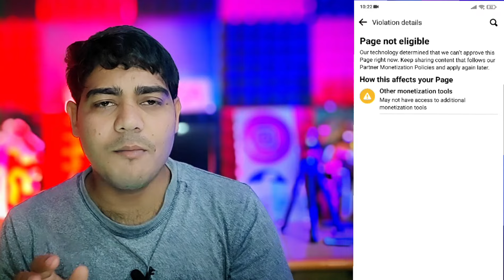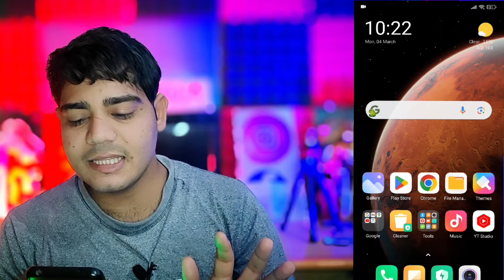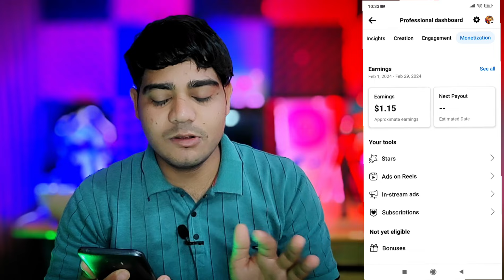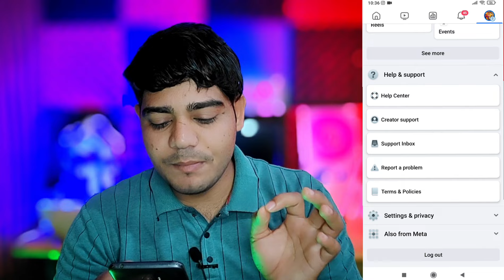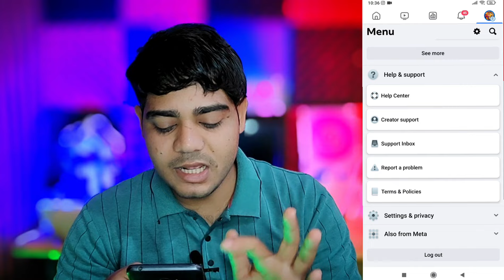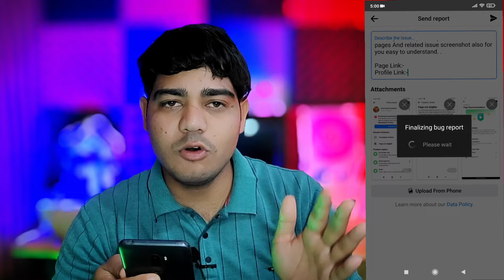सिर्फ 3 दिन : Page Not Eligible Problem | Page Not Eligible Facebook | Facebook Policy Issues Remove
join now more updates teligram:-

Facebook Monetization Limited
facebook policy issues
facebook policy issues remove kaise kare
facebook monetization policy issues solved
facebook monetization policy issues remove
how to solve facebook policy issue
how to solve facebook partner monetization policies problem
how to fix facebook policy issues
how to solve facebook content monetization policies
how to fix facebook page policy issue
facebook page not recommendable problem
facebook page not eligible for monetization
facebook page not eligible
facebook page not eligible problem
how to solve page not eligible
how to fix facebook page not eligible
page not eligible for review
page not eligible problem solve
page not eligible violation
facebook monetization policy kya hai
facebook monetization limited
Facebook Monetization Policy Issues 2024